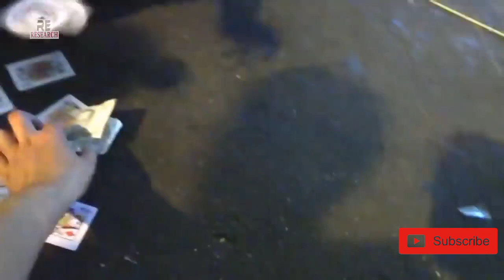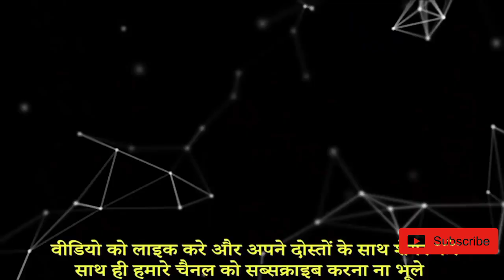कैमरा में रिकॉर्ड अद्भुत चमत्कार | Magic catch on camera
Magic catch on camera
Camera mein record Chamatkar
कैमरे में रिकॉर्ड अद्भुत चमत्कार
Fact